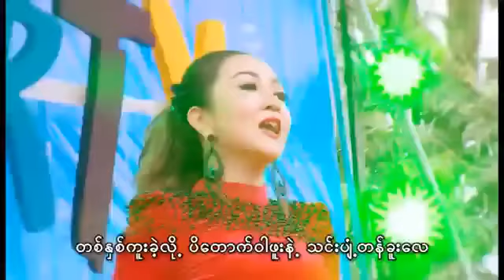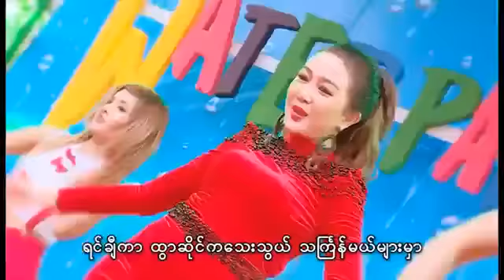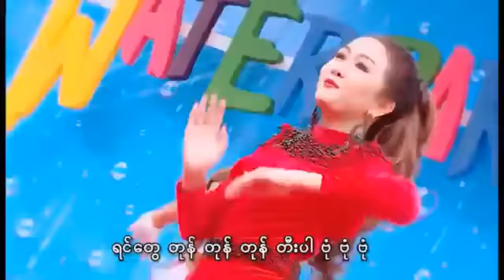Waine Su Khine Thein ဗံုဗံုဗံု From Water Party 3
From Water Party 3